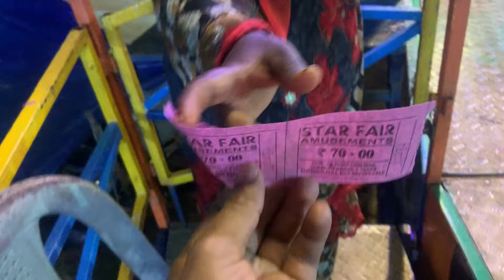Karnataka Trade Fair UNIVERSAL FAIR BANGLORE MELA